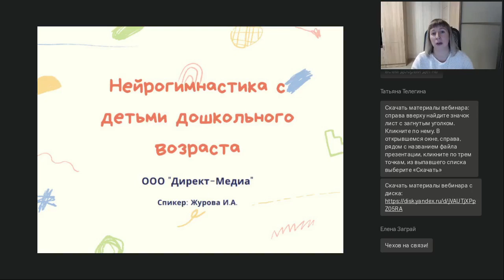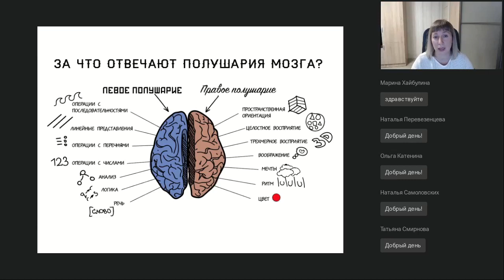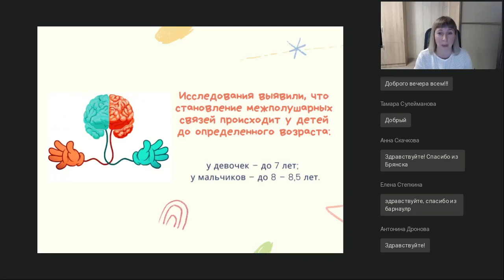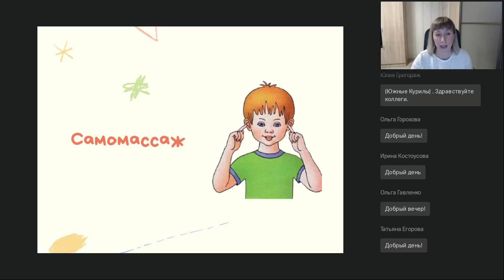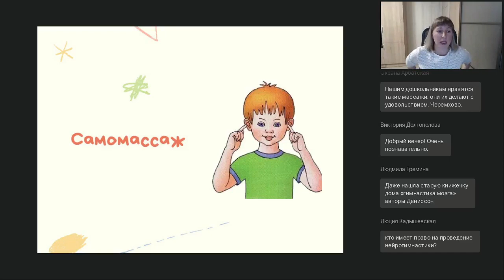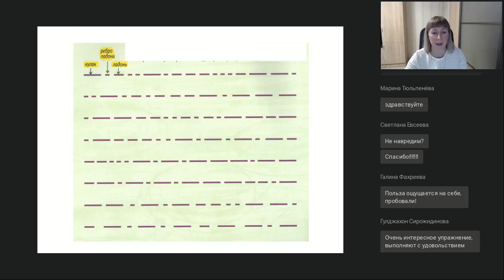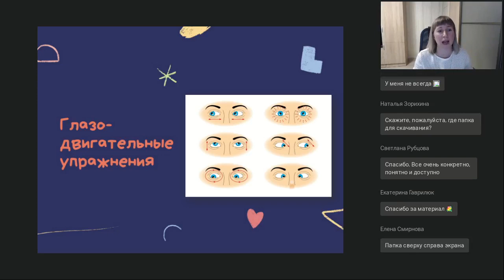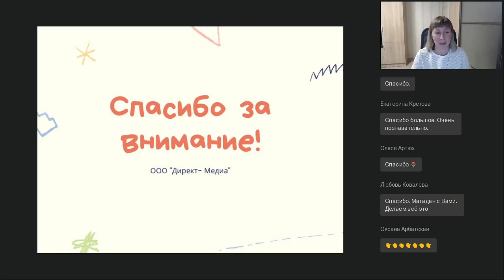Нейрогимнастика с детьми дошкольного возраста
Вебинар
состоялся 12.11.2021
Ведущая вебинара:

Мало кто будет спорить с тем, что регулярное проведение гимнастических упражнений благоприятно сказывается на общем состоянии человеческого организма. Но важно понимать, что в таком разогреве нуждается не только наше тело, но и мозг, которому тоже необходима тренировка. Именно с этой целью проводится нейрогимнастика — определенный комплекс упражнений, направленный на активацию полноценной работы левого и правого полушария, помогающий управлять физической, умственной и эмоциональной жизнью. Комплексы упражнений достаточно просты, поэтому нейрогимнастику практикуют даже для детей дошкольного возраста. На вебинаре поговорим подробнее, что такое нейрогимнастика, какую пользу она несет для детей дошкольного возраста и какие упражнения можно использовать в своей практической деятельности.